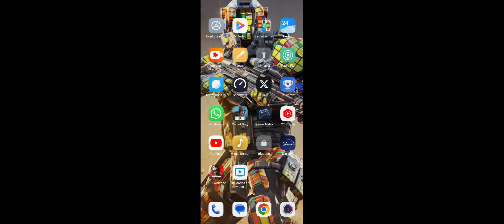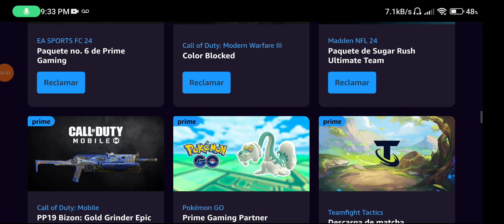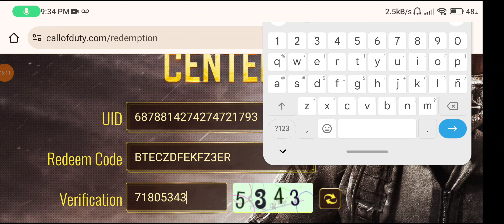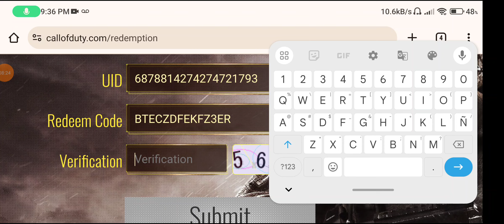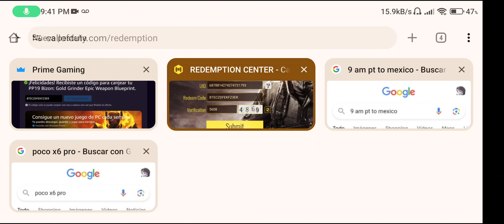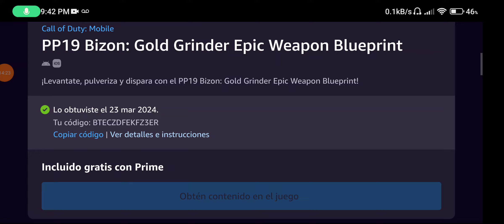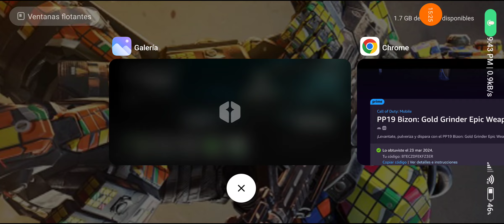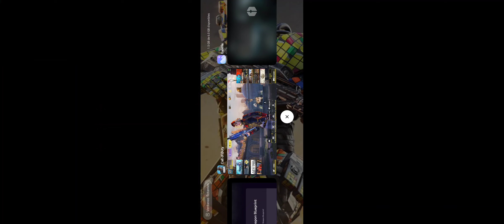Gratis PP19 Buzón Attaboy por Amazon Prime Video - COD Mobile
Gratis PP19 Buzón Attaboy por Amazon Prime Video
Prime Gaming
- COD Mobile CODM Call of Duty Mobile CODSITO